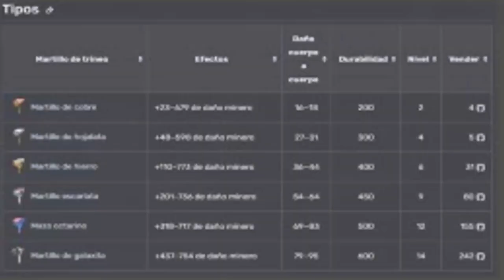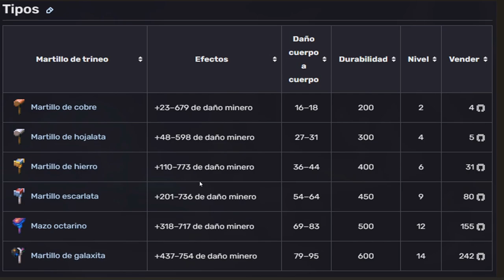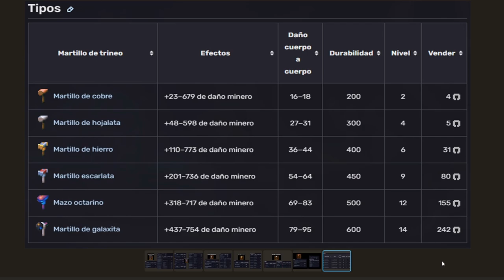Como Conseguir *** TODOS MAZOS *** Core Keeper 1.0